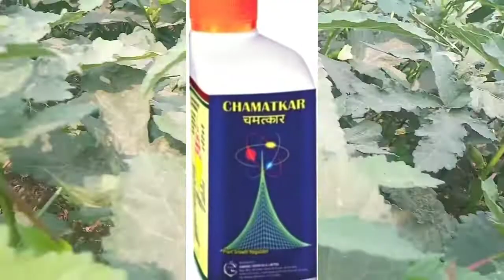भिंडी में वजन बढ़ाए दोगुना /भिंडी बेस्ट टॉनिक भिंडी/ladyfinger farming/भिंडी की खेती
welcome to my YouTube channel 504welcome to my YouTube channel action 504 kisan bhaio bhindi me akar kese badaye theips kit sundi kese roke is video ke Dora ham batane bale hai

भिंडी _में _वजन _कैसे _बड़ाए
भिंडी _में _खाद _पानी _प्रबंधन
भिंडी _में _थ्रीप्स _कीट _की _दवा
भिंडी _में_पैदावार_कैसे_बढ़ाए

भिंडी फसल में भिंडी का  साइज बड़ाने का तरीका/भिंडी में खाद पानी प्रबंधन कैसे करे/ladyfinger farming

bhindi _me _vajan _kese _badaye
bhindi _fali _size _kese _badaye

bhindi me Bajan kese badaye
bhindi ki kheti kese kare
bhindi me growth kese badaye
bhindi ki kheti
ladyfinger farming
best toinc bhindi me koun see hai
bhindi me kit control
bhindi me Jada vajan kese le
bhindi me growth kese kare